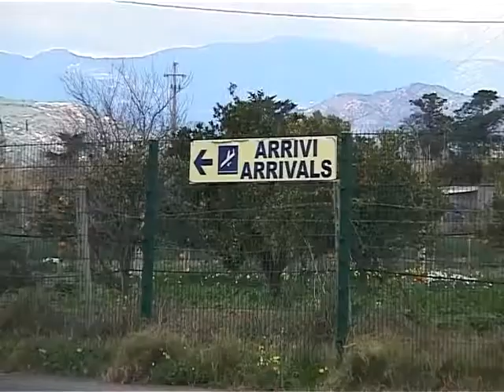presentazione mosaico 07 02 13